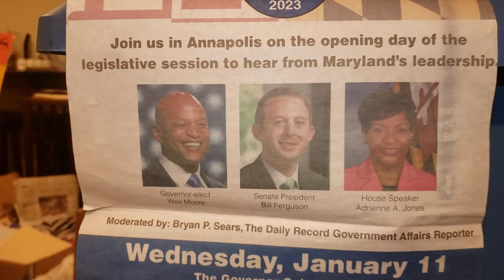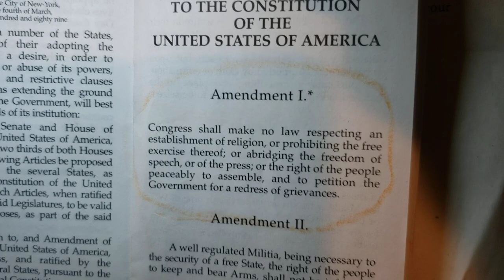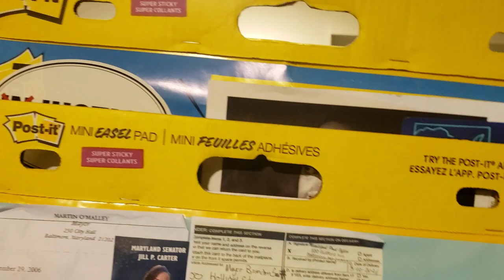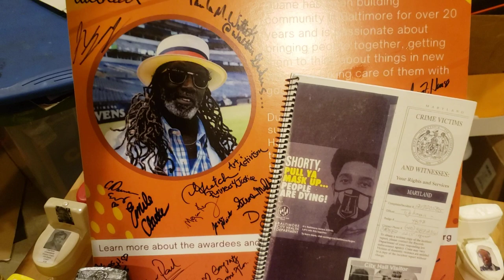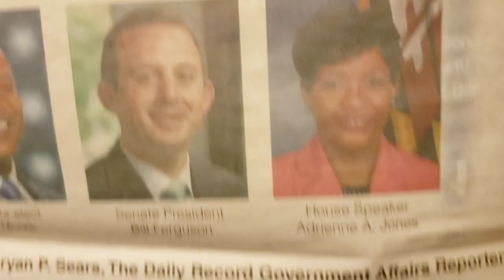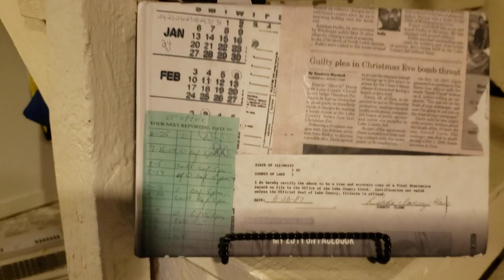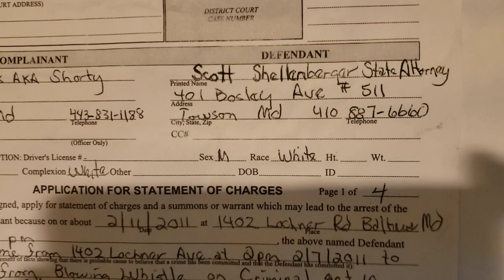Wes Moore Speaker Jones Senator Bill Ferguson Anthony Brown Erek Barron Charge Scott Shellenebrger